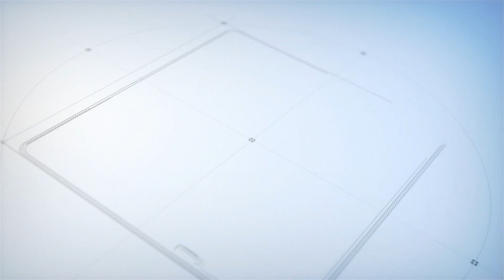Indian Defence News: A Deep Dive into the Swathi Weapon Locating Radar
In today's episode of Breaking Broadcast, we're taking a deep dive into the world of defence technology, specifically focusing on the Swathi Radar system. Developed by the Defence Research and Development Organisation (DRDO) for the Indian Army, this advanced system is a game-changer for India's defence capabilities.

We'll start by exploring the technical aspects of Swathi Radar, discussing its ability to track hostile artillery, mortars, and rockets from a distance of 2 km to 30 km. We'll then delve into the impact this technology has on the battlefield, enhancing the Indian Army's ability to respond to threats and protect our nation.

Next, we'll look at the broader implications of Swathi Radar for India's defence sector. How is this technology influencing India's defence strategy? What does it mean for the future of our national security? We'll answer these questions and more in our in-depth analysis.

Finally, we'll hear from experts in the field, who will share their insights on the significance of Swathi Radar and its role in shaping India's defence landscape.

We aim to empower you with knowledge, helping you understand the world around you. 🌏📡🇮🇳